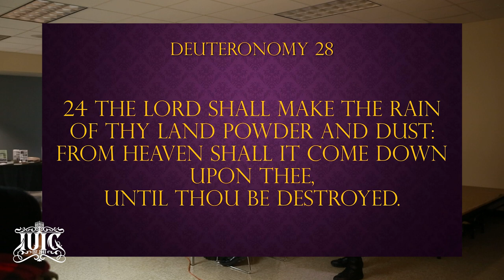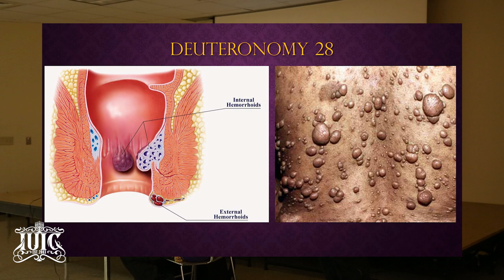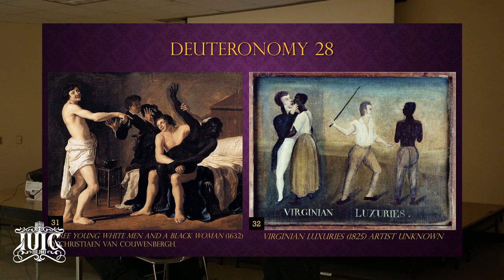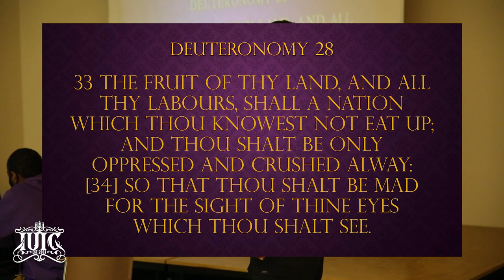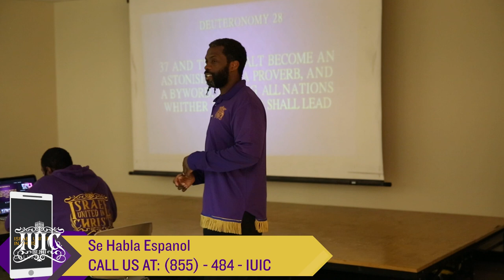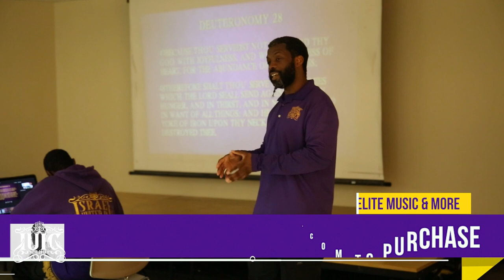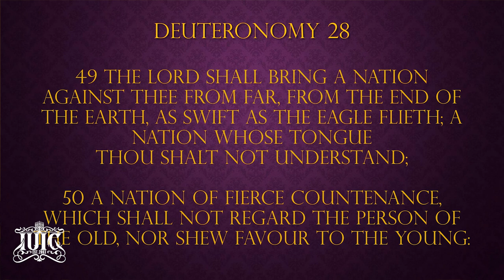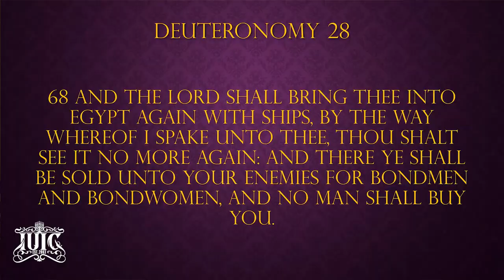IUIC | Black History in the BIBLE! Part 2